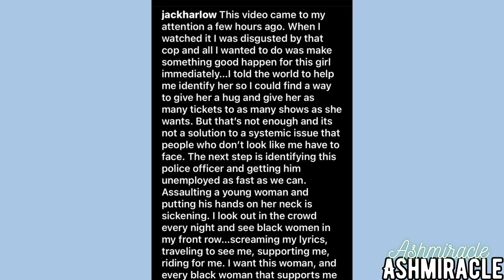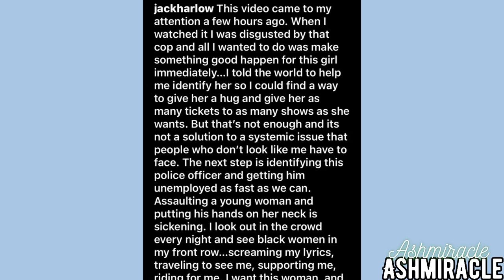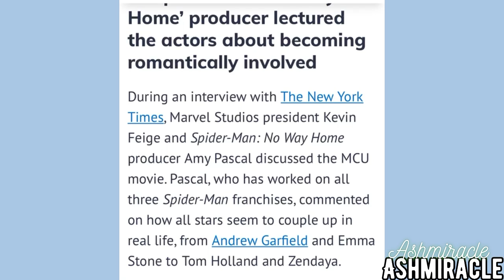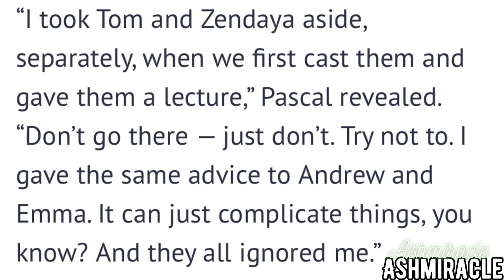Jack Harlow panders to Black Women| Nicki minaj & Irving | Zendaya & Tom holland